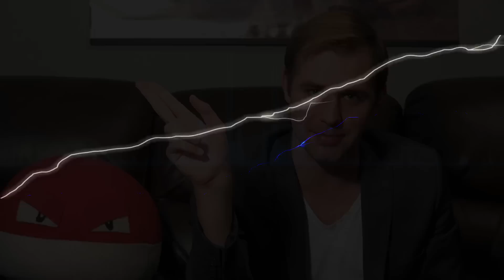Billboard BREAKDOWN - Hot 100 - September 26, 2015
In our forty-third episode, The Weeknd retakes the top, and we get a light week of absolute junk.

Tracks reviewed this week:

'About You' by Trey Songz (Best Of The Week)
'Liquor' by Chris Brown
'Ginza' by J Balvin
'White Iverson' by Post Malone (Worst Of The Week)
'Burn Slow' by Wiz Khalifa ft. Rae Sremmurd
'Antidote' by Travi$ Scott